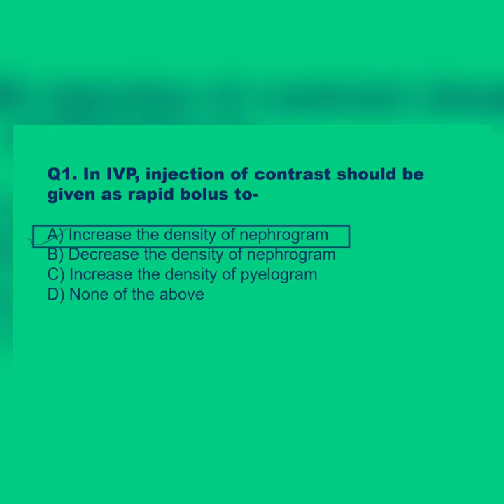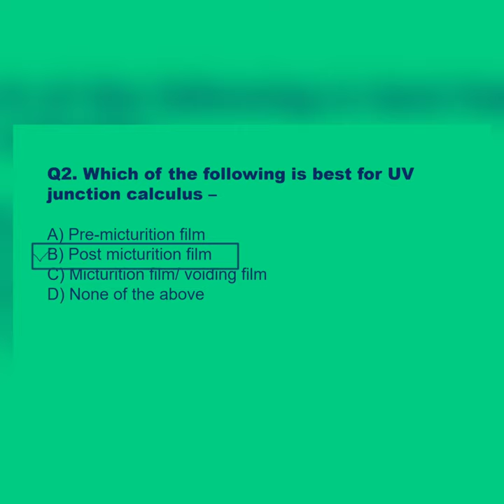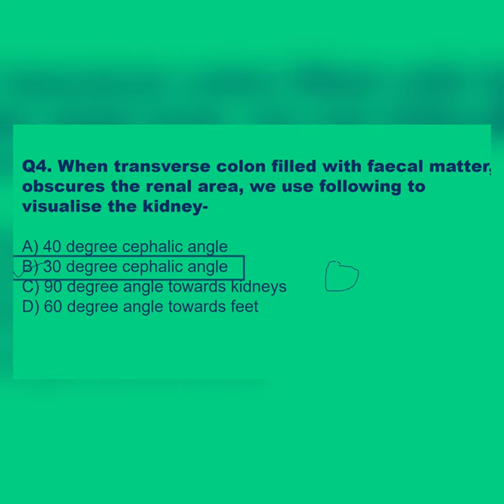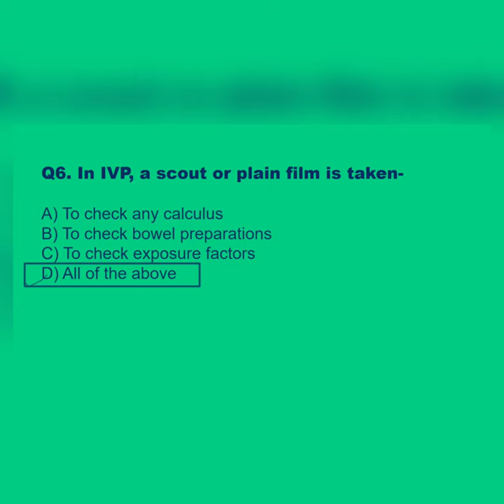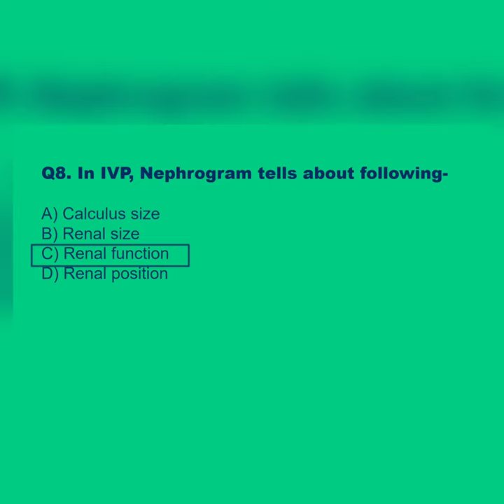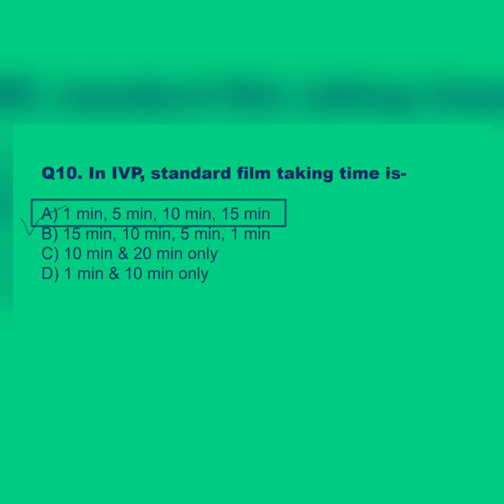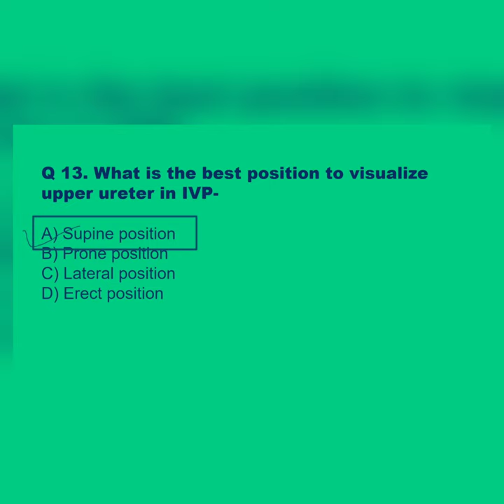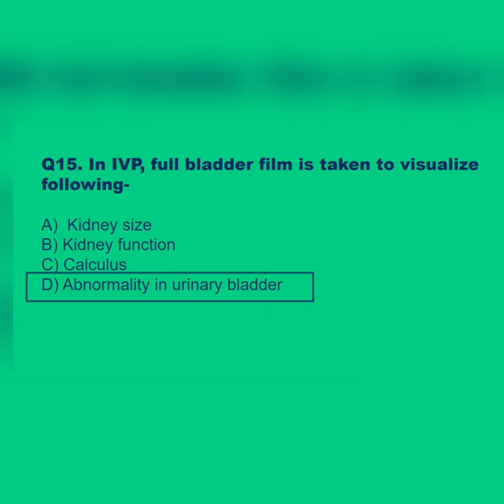IVP/IVU (Intravenous Urography/Pyelography) IVU Procedure Diagnostic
My name is Waqas I'm radiology technologies.
this video is about intravenous Pyelogram and urogram study
Intravenous Pyelogram (Diagnostic Test), Radiography (Industry), Dye, Kidney (Anatomical Structure), Renal Stone, Nephrolithiasis, Health (Industry), Renal Papillae Cupping, Ureter, X-Ray, Basics, interpretation, Radiology, IVP Radiology

The IVU is a special diagnostic test that follows the time course of excretion of a radiopaque contrast dye through the kidneys, ureters (the tubes that carry urine from the kidneys to the bladder) and bladder after it is injected into a vein in your arm.

NOTE - SORRY! Here I roughly expressed the position of Kidneys in Radiograph. I will rectify this in next SUPER BASICS Video!

PRESENTING YOU --

A case of right Ureterolithiasis [Renal Stone] giving rise to hydronephrotic changes in respective Kidney due to backflow of urine caused by Obstruction due to stone.
RADIOGRAPHS are explained clearly with every basic detail, that you wanted to know.
Cupping of Renal Pappila is also evident.
Dilation of Calyces is clearly seen.